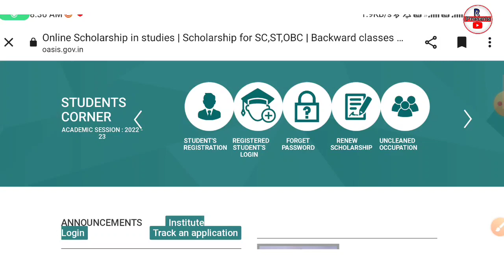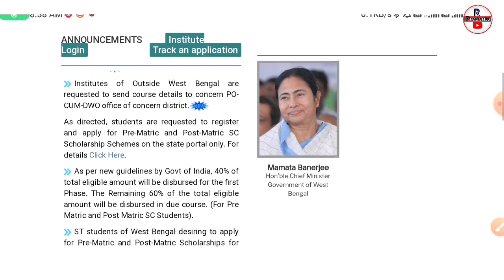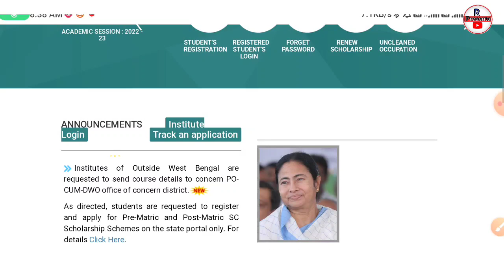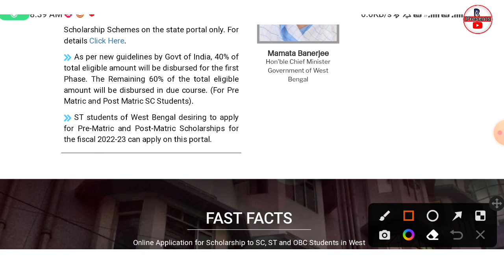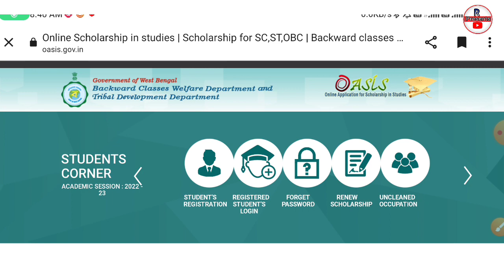oasis payment update || Oasis Scholarship 2022-23 || Oasis scholarship new payment update today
oasis payment update || Oasis Scholarship 2022-23 || Oasis scholarship new payment update today | oasis scholarship new update 2023 | oasis fund available| oasis scholarship taka kobe pabo 2022

Oasis scholarship 2022-23 koto taka pabo
Oasis scholarship taka kobe dhukbe
Oasis scholarship taka kobe dukbe 2022
Aikyashree scholarship 2022
Oasis scholarship koto taka pabo
Oasis scholarship 2022-23 college student update